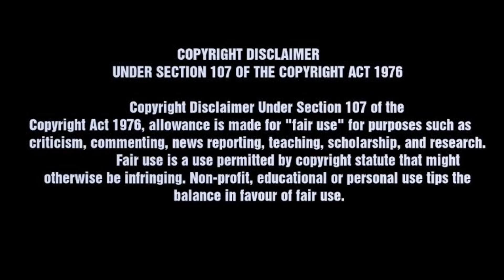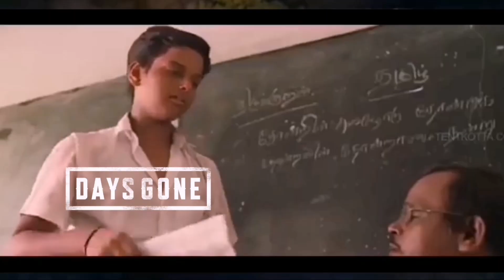Days Gone Sambavangal | AamaiRandoms #2 | GamingTurtles தமிழ்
வணக்கம் மக்களே,

In This Video We Present You A New Segment Called AamaiRandoms! Here's The Second Part - Days Gone Sambavangal... Hope You Like It

▶ Specs :
Console    -  PS4 Slim - 1 TB Varient
Controller -  Dual Shock 4

PSN ID  - monis_2460
EPIC ID -

Thank You For The Support AamaiFam! You Guys Are The Best! 💚🧡
If You've Scrolled Till Here And Still Reading This, Comment "My Crush Proposed Me" Let's Confuse Everyone.